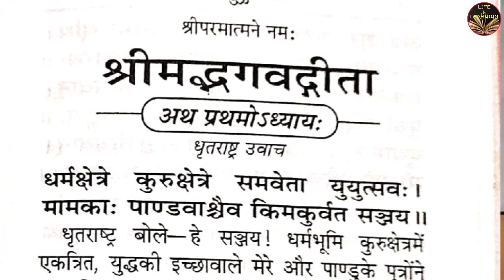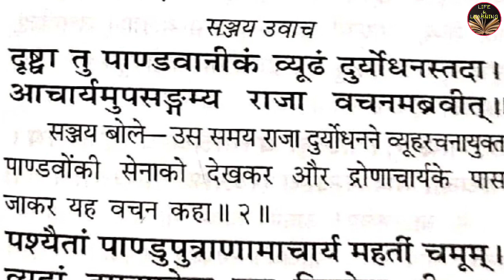DIP'S_VLOG Uff_Totally_Exhausted#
This is my first Vlog. I tried to show my lifestyle since it is a popular genre in today's world. I have described my daily activities over here.

MY BLOGS:

 This BLOG is for KIDS and Parents. Even it will be beneficial for Educators/ Teachers. You will find here topics related to Child/Kids ,child psychology, Kids' activities, Kids' problem and solution.

All my poems are here. The poems try to explore different topics, eg, LOVE,LUST,LIFE,PHILOSOPHY OF LIFE, NATURE, GOD, Etc.

This BLOG is for the students of HSLC and HS. Question-answers of different subjects are provided here for easy comprehension and exam preparation.